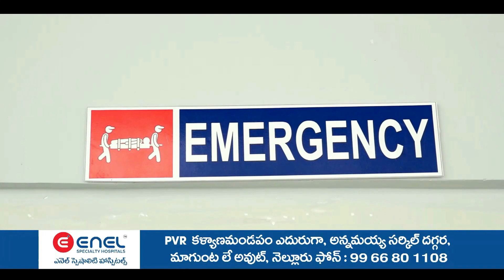వికాస్ ప్రాథమిక పాఠశాల, అంగన్వాడీ స్కూల్, గీతా నగర్ నందు అల్బెన్దజోల్ మాత్రలు వేయడం జరిగింది